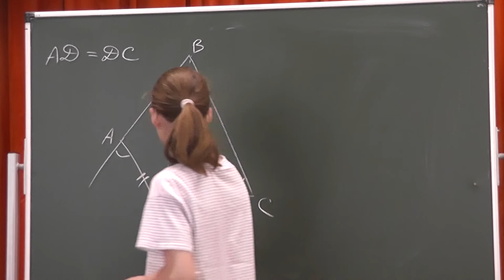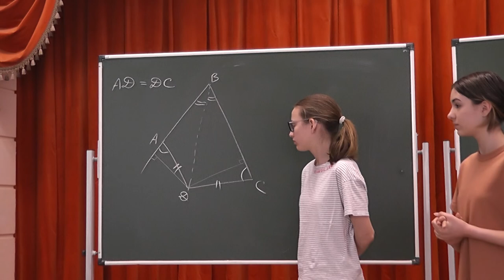63 Четырёхугольник и биссектриса